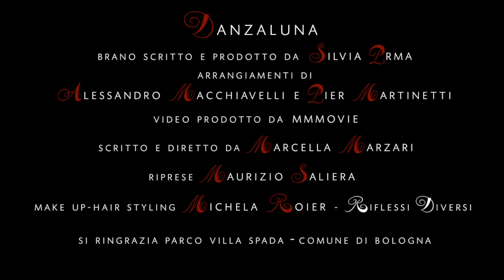Danzaluna (Oficial Video) Parma e Poluzzi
"Danzaluna" voce Viviana Paluzzi
Testi e Musiche di Silvia Parma
arrangiamenti  Pier Martinetti
Una Produzione MMMovie di M.Marzari e M.Saliera